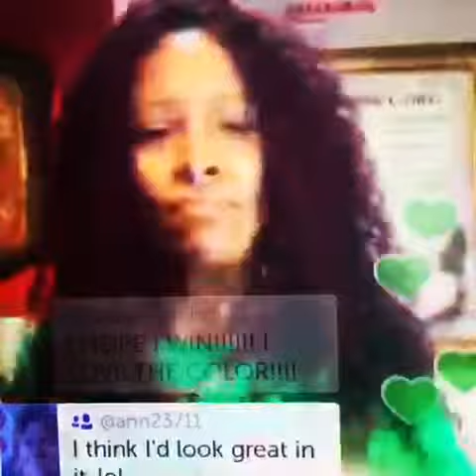Free Wig Giveaway